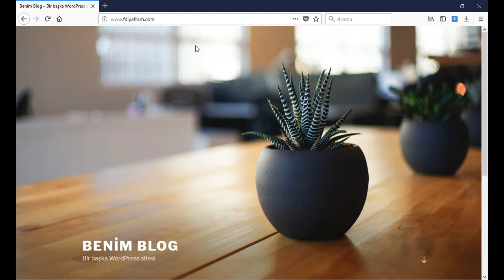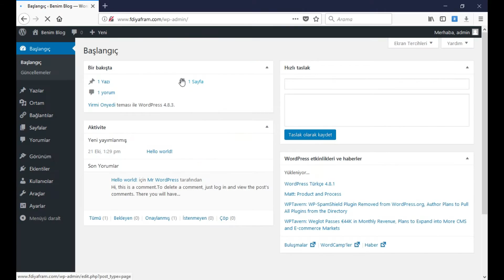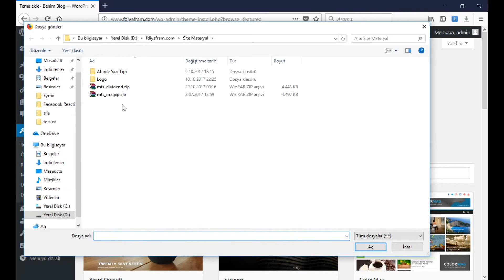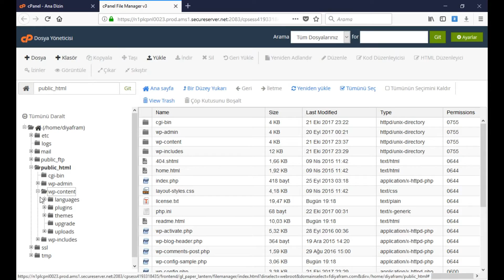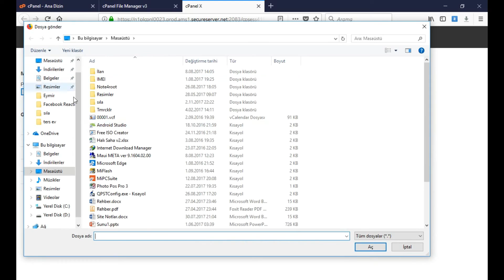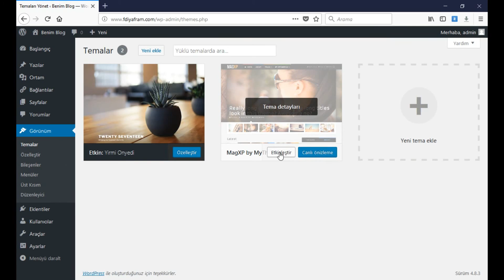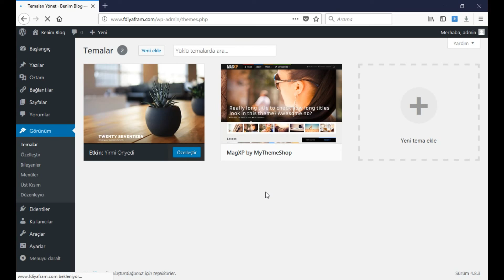Wordpress Tema Yükleme ve upload max filesize Hatası %100 Çözüm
Wordpress tema veya bir dosya yükleme sırasında aldığınız "Yüklenen dosya php.ini dosyasındaki upload_max_filesize directive ile belirtilen limiti aşıyor." hatasının çözümü ve daha fazlasına bağlantısından ulaşabilirsiniz...